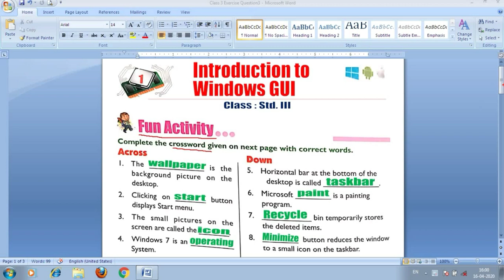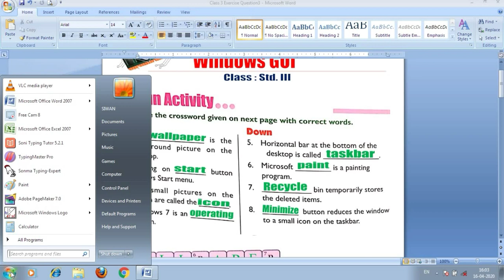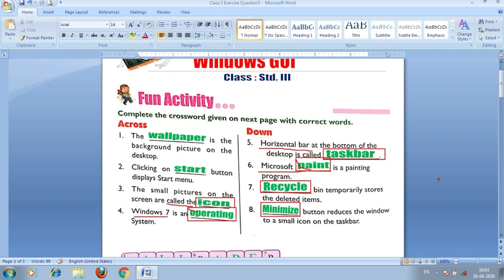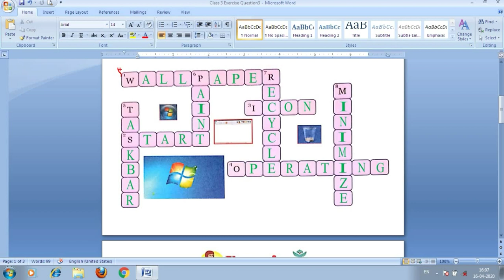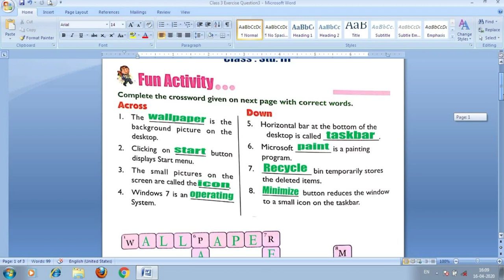Fun Activity Crossword Solved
This Video is for grade 3